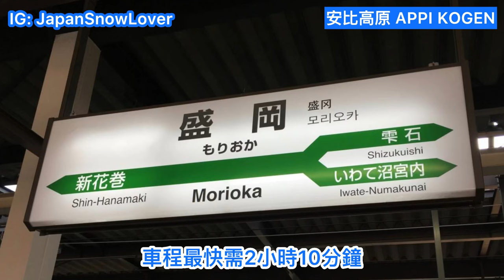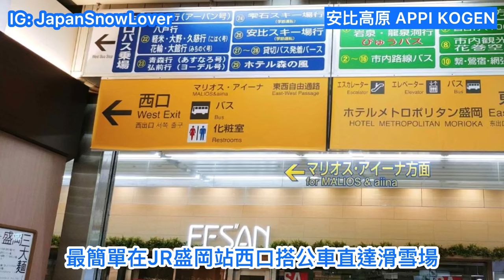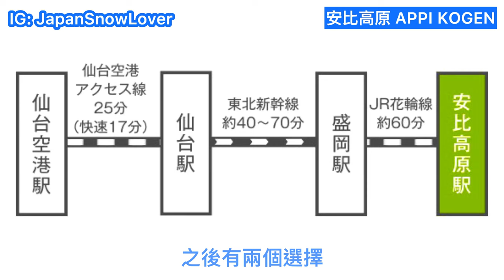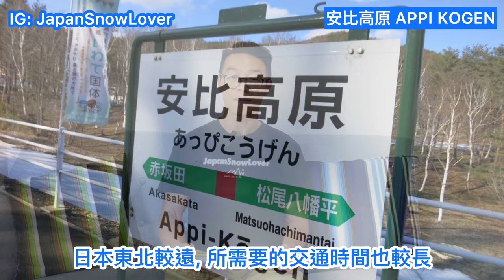[日本🇯🇵滑雪🏂] 衝樹林｜滑粉雪｜岩手縣安比高原 (APPI KOGEN)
安比高原位於日本東北岩手県八幡平市, 是日本東北部其中一個大型滑雪場. 滑雪場分成四個區域合共設有21條滑雪道. 大部分也是平緩寬闊的雪道直, 十分適合新手. 不過滑雪場內也有鬆雪滑道, 開放5個樹林區域, 是滑雪高手的粉雪區域.

0:00 簡介
0:41 滑雪場簡單介紹
1:32 交通資訊
1:40 香港出發
3:15 台北出發
4:15 安比高原雪況
4:50 滑雪場特色
7:06 住宿 - ANA Intercontinental
8:05 住宿 - ANA Crowne Plaza
8:47 住宿 - Pension Mutti
12:44 晚間活動
13:48 小總結